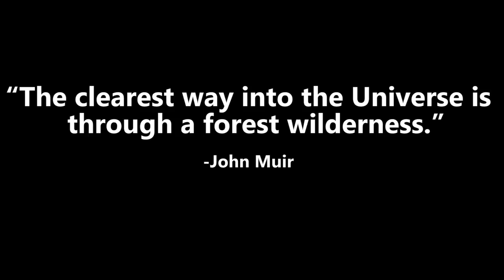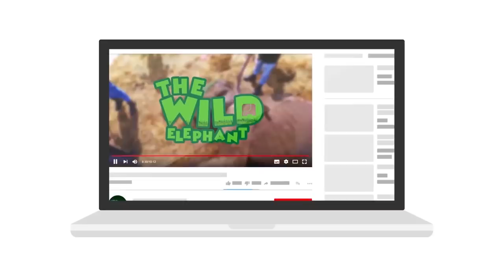A baby elephant left alone without parents. Through the darkest nights to a new elephant sanctuary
Video- A baby elephant left alone without parents. Through the darkest nights to a new elephant sanctuary.

It is sad news whenever you hear about baby elephants being separated from their parents. There are several thousands of elephants around the island, and they migrate from area to area regularly making it hard to document and spot their relevant herds.

These officers are here to take care of this baby elephant and to take it back to Udawalawa Ath Athuru Sewana, a place made for elephants who are displaced and are unable to survive in the jungle for many different reasons. This baby elephant was making loud noises being scared when the officers found him.